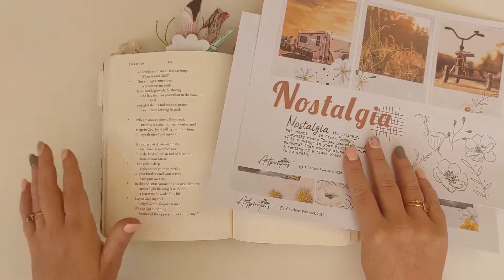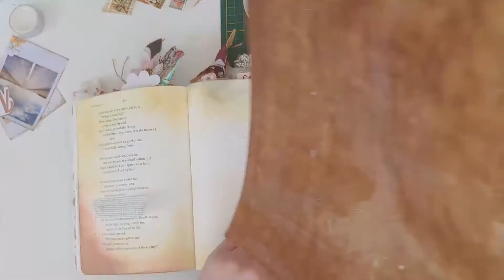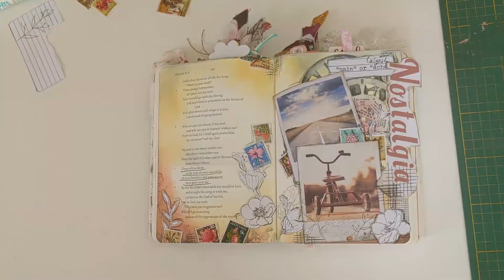Nostalgia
Bible Journaling Process Video

Products Used:

Distress Oxides:
Ground Espresso, Scattered Straw, Abandoned Coral and Weathered Wood

Stabillo All Pencil - Black

Xyron 1.5" sticker maker